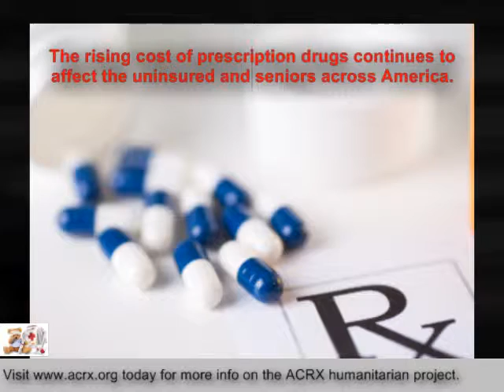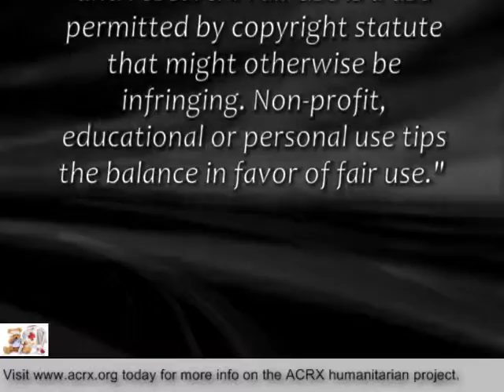Pharmacy Discount Network Donate Rx Help To American Red Cross in Naples,FL By Chares Myrick ACRX